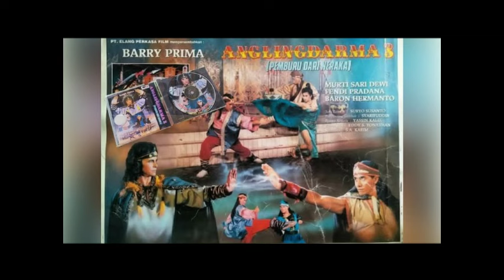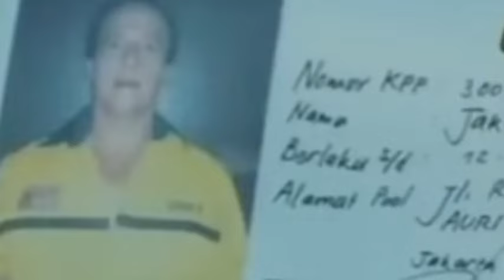Yang Berjasa Mengajak Barry Prima Kembali Berjaya di Layar Lebar